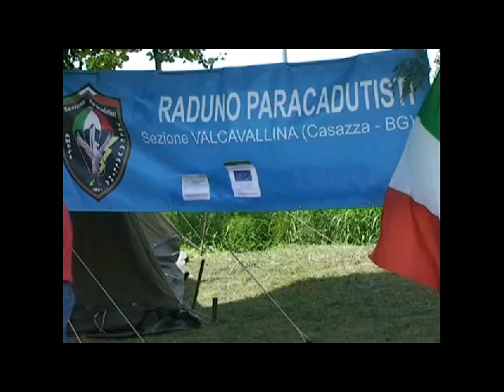Valcavallina fly boys